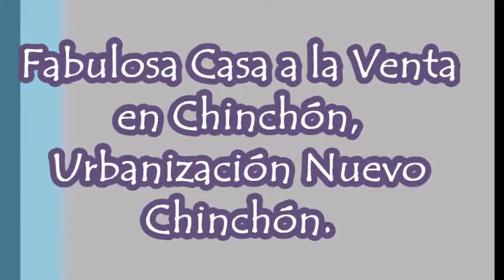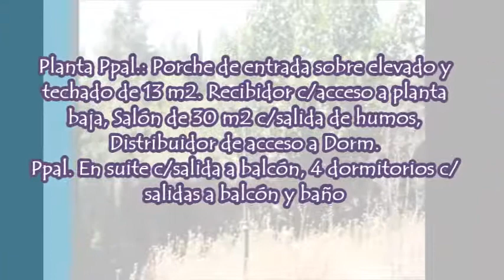Ref 1999 Fabulosa Casa a la Venta en Chinchón, Urbanización Nuevo Chinchón.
Vivienda de 243 m2 con 7 Dormitorios, 4 dobles, Principal en suitte, 3 Baños completos, distribuida en 2 plantas. Planta baja : Pasillo distribuidor de 10,20m2 c/hueco bajo escalera. Salón independiente de 40m2 a doble altura, de tarima y gres, c/chimenea y salida a estupenda parcela de 1220 m2 c/ piscina. Comedor de 20 m2 entre salón y Cocina de 14 m2 sin amueblar. 2 Dormitorios, 1 doble. 1 baño completo con bañera. Garaje de más de 50 m2. Planta Ppal.: Porche de entrada sobre elevado y techado de 13 m2. Recibidor c/acceso a planta baja, Salón de 30 m2 c/salida de humos, Distribuidor de acceso a Dorm. Ppal. En suite c/ salida a balcón, 4 dormitorios c/ salidas a balcón y baño de 3,38 m2. Zona muy tranquila. Maravillosas vistas. Parcela con muchÍsimas posibilidades. Gran Oportunidad. NO DEJE ESCAPAR LA OCASIÓN Y VENGA A VERLA SIN COMPROMISO CON LOS MEJORES PROFESIONALES.